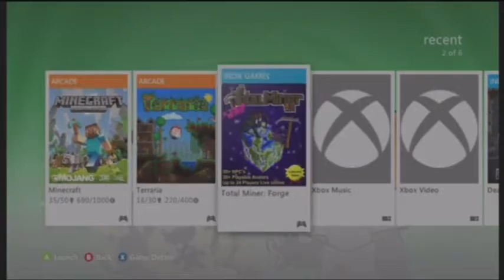Total Miner: Part 7- Homeward Fish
Hey, tell me if you notice a difference in the audio quality. I'm doing a scientific.